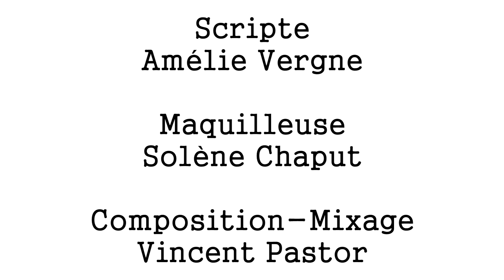Ad Cop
Si c'est la télévision qui le dit, c'est forcément vrai.